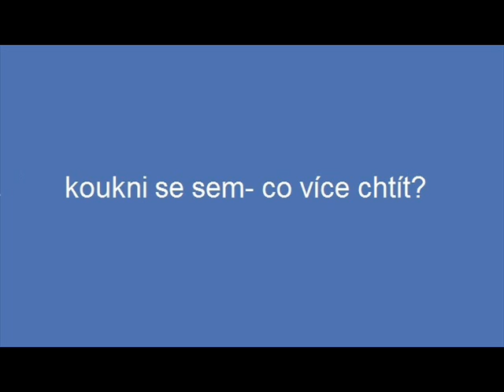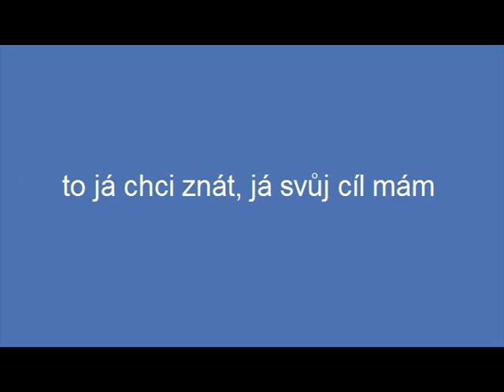Malá mořská víla - Tam toužím žít (Czech POP)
Konečná pesnička z disneyho filmu The little mermaid (1989) v českom prevedení.